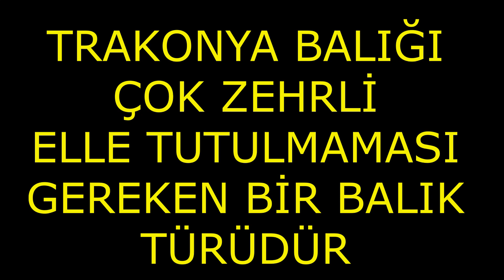TÜRKİYE DENİZLERİNDEKİ EN ZEHİRLİ BALIK TÜRLERİNDEN BİRİDİR, BİLMEDİĞİNİZ BALIĞA ASLA DOKUNMAYIN..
İlkbaharla birlikte denizlerimiz ısındı ve bu zamanlarda çapari veya yemli balık avlarımızda oltalarımıza sıkça takılan trakonya balığına asla dokunmayın, ciddi sağlık sorunlarına neden olabilir, ilk kez tuttuğunuz ama bilmediğiniz , daha önce görmediğiniz bir balık türünü uzun bir karga burun yardımı ile çıkarın ve denize geri salın, hoşçakalın.